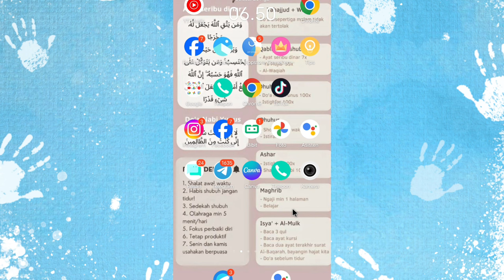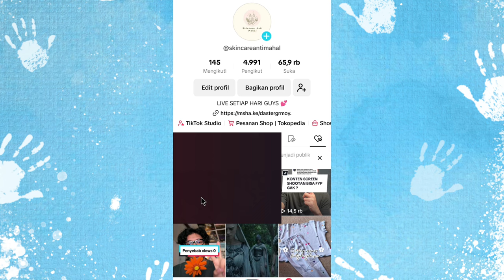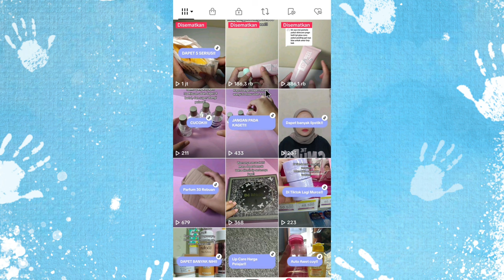MODAL SCREENSHOT DOANG BISA FYP DI TIKTOK✅ TAPI AKUNNYA BISA JADI GINI ❌ Pemula Harus tau!!